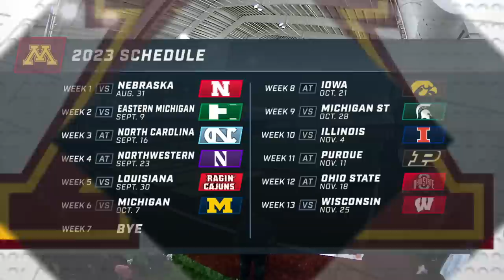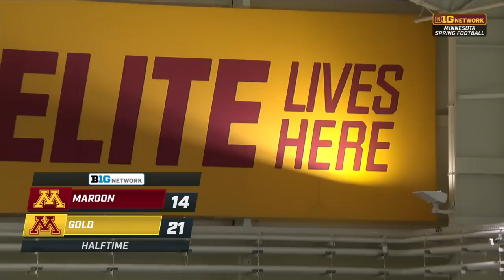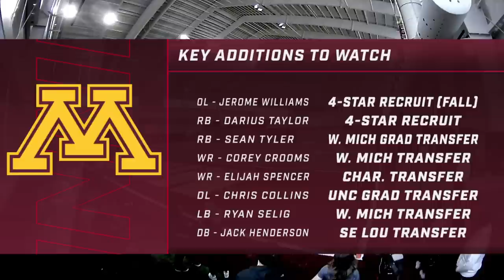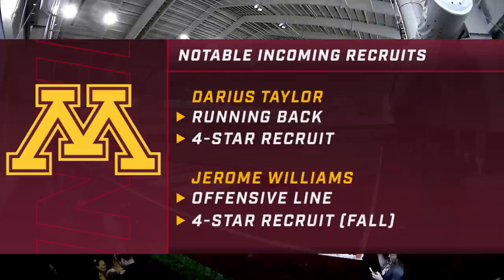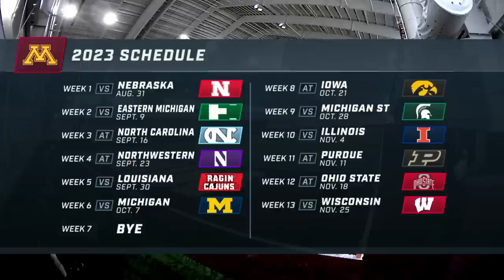2023 Minnesota Spring Football Game | Gophers Get Ready for 2024 Season